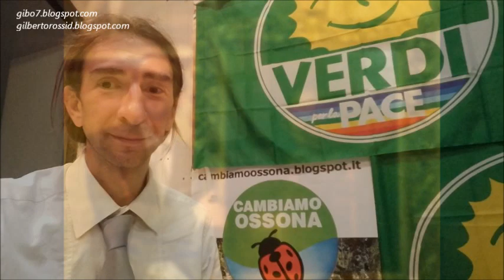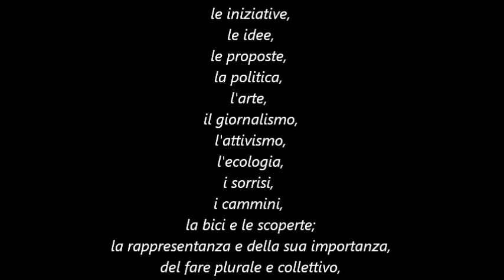Casino Royale Treno per Babylon foto 2012-2019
cosi per gioco,
come se fosse un viaggio,
nel tempo e nelle foto